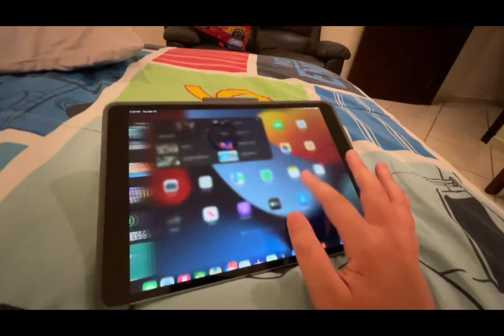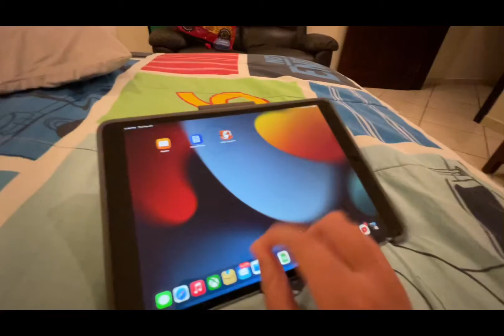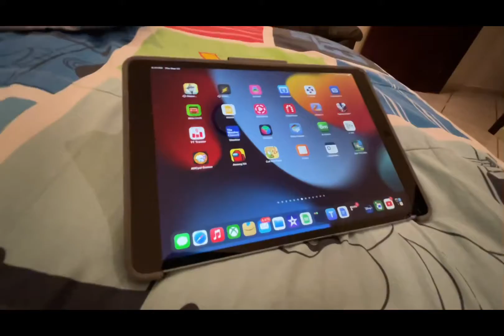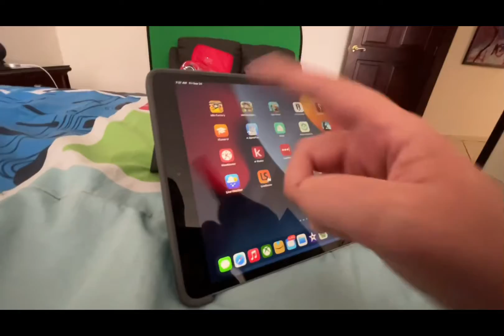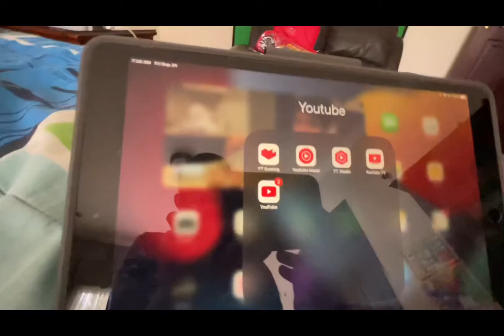Que tengo en mi iPad?